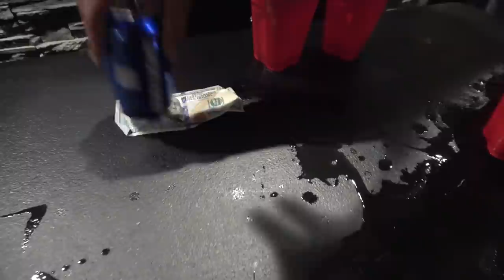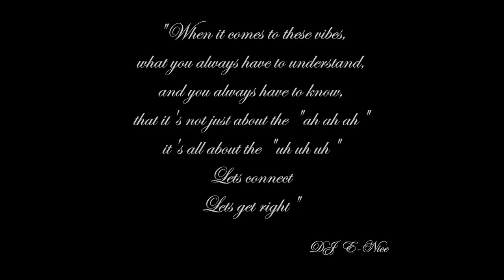RUNAWAY TOUR: EPISODE 2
Runaway tour with Post Malone, Swae Lee, and Tyla Yaweh. What goes on behind the scenes!!!

shot/edited by @oliver__cannon